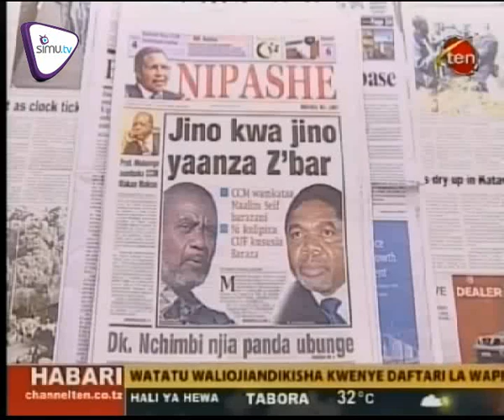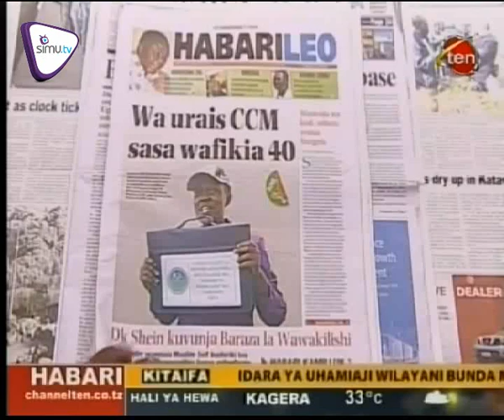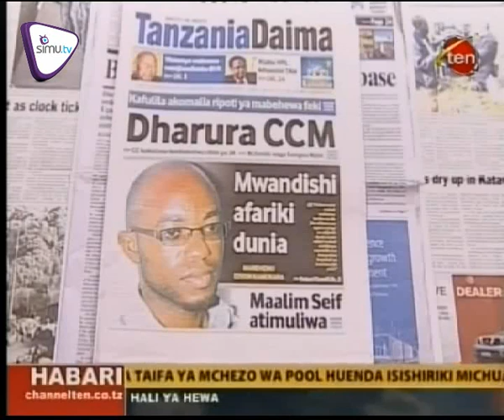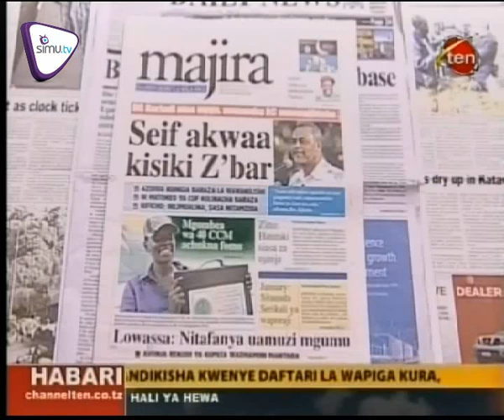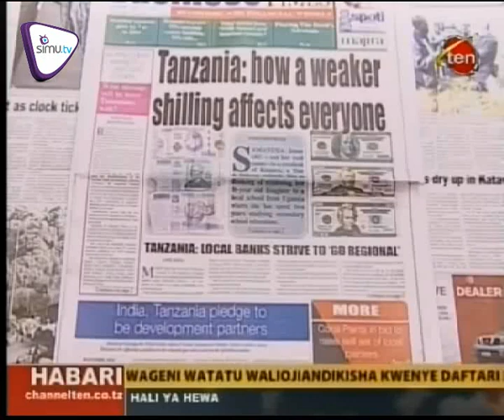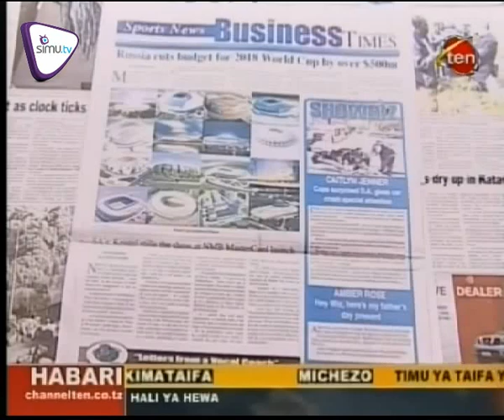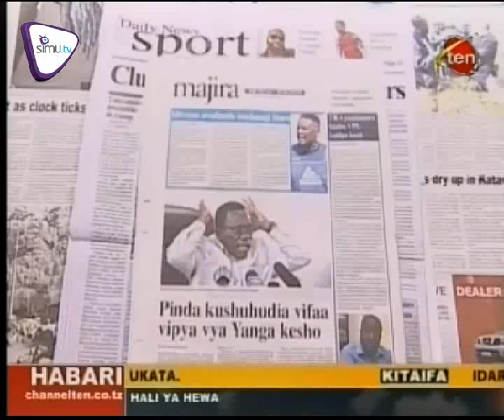MAGAZETI JUNE 26 2015 | CHANNEL 10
Tazama mapitio ya vichwa vya habari motomoto vilivyopewa umuhimu wa kwanza katika magazeti mbalimbali ya leo .